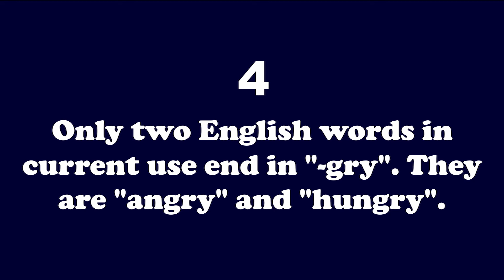FUN FACTS ABOUT ENGLISH You Didn’t Know | Interesting Facts About English | Simple GK | Riddler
FUN FACTS ABOUT ENGLISH You Didn’t Know | Interesting Facts About English | Simple | Riddler

Riddler (formerly GK with Anon) presents "Fun facts about English language".

An English pangram is a sentence that contains all 26 letters of the English alphabet. The most well known English pangram is probably “The quick brown fox jumps over the lazy dog”.

Riddler (formerly GK with Anon) is an innovative YouTube Channel providing valuable, relevant and enjoyable online education pertaining to General Knowledge. Riddler will explore through the Indian and World Geography & History, Everyday Science, International Organizations, Awards & Honors, Indian Economy & Politics, The Constitution of India, Current Affairs, etc. General Knowledge topics and questions enables you to score higher and also gives you an advantage edge over others in the Group Discussions and Personal Interview rounds.